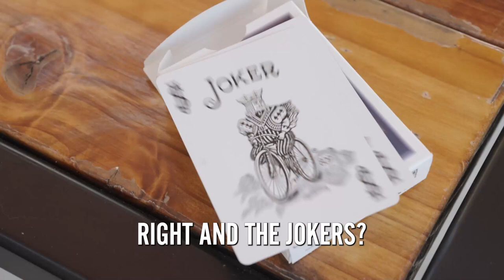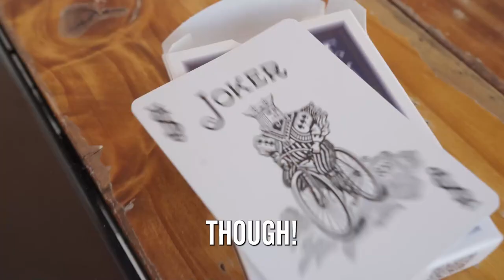Bicycle Blur by Mathieu Bich and Garrett Thomas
Transform your audience's perception with Blur - an illusion that will have your spectators running straight to their optometrists!

Unlike typical tricks that leave spectators questioning "how did you do that?" Blur will have them wondering "WHAT did you do to me?!"

Crafted by the ingenious minds of Mathieu Bich and Garrett Thomas, Blur allows you to manipulate your spectator's vision in an unforgettable way. Spread and show a full deck of cards, let your spectator select one, and then watch as their chosen card becomes blurry and indistinguishable at your command.

As if that's not enough, you can make the entire deck, except their selection, turn completely out of focus - leaving your spectators with an experience beyond words and vision.

Utilize this tool to directly alter their vision or craft a dual reality to give your spectator's a uniquely personal experience that only they would understand. Or, utilize one of the 12+ routines included that covers multiple ways to utilize this insanely versatile tool!

But this is just the tip of a very blurry ice burg:

    Nearly 3 hours of in-depth tutorials by two of the most creative minds in magic.
    Versatile tool - Blur is more than just a trick; it's a multifunctional tool that opens up countless possibilities. We've included over a dozen routines to kickstart your journey!
    Skill Range - Tailored for both beginners and advanced magicians.
    Cards printed on high-quality USPCC stock, ensuring durability and performance.
    Craft unforgettable moments with a trick that delivers visual surprises.

Welcome to Blur - where clarity has never been so elusive!